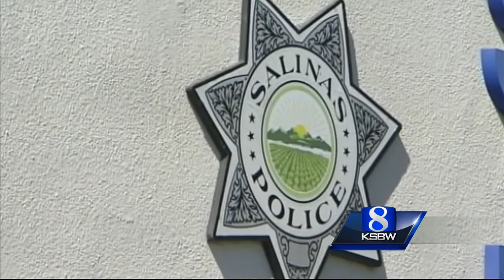Safety concerns leading into tonights high school football game at Alvarez High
Police responded to reports of a man with a gun after last night's Alvarez freshman football game.